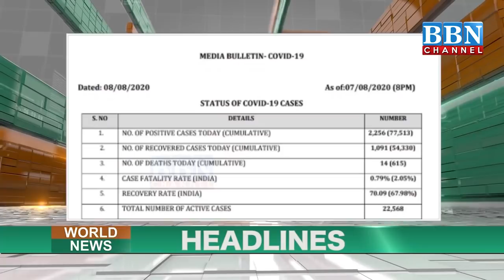BBN World News Headlines | 8th Aug